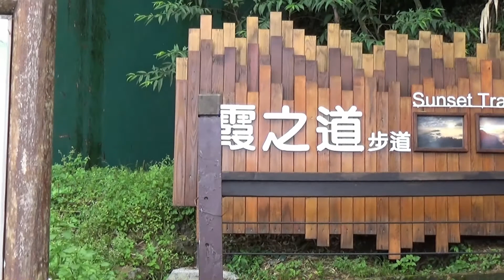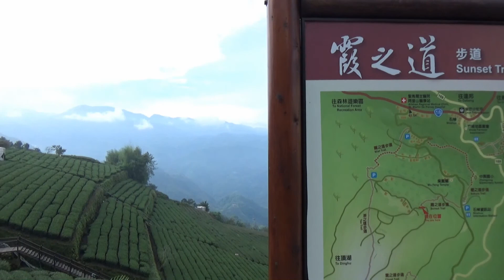嘉義頂石棹〔醉〕美雙景【霞之道步道】